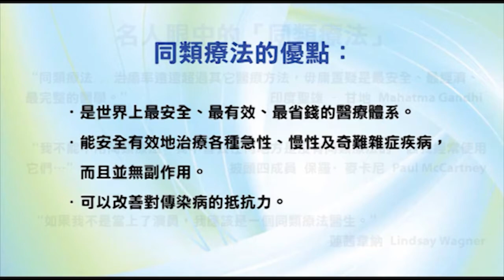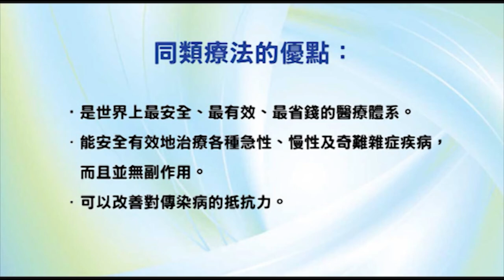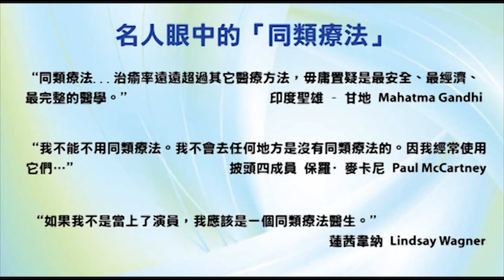香港出路〈經濟篇〉- 2009年2月25日播出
題目：2009財政預算案你點睇?